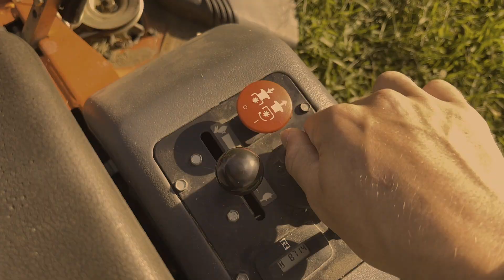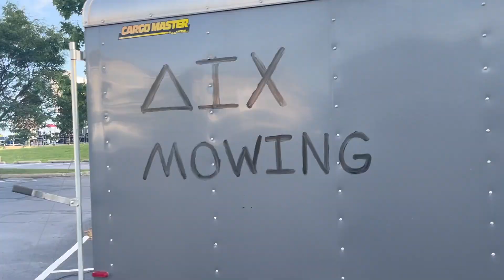FAKE LAWNCARE COMPANY PRANK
Nobody asked but we still gave them that fresh line up. Call the number.